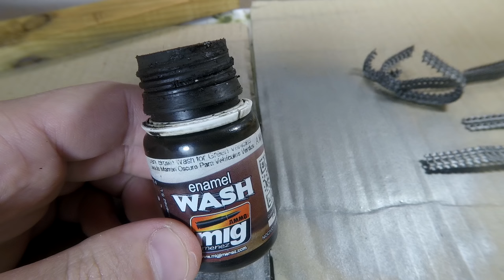Мы его Красили как могли. Танк Т-80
Финал стройки и покраски лекого танка Т-80.
В этой серии я попытался использовать все свои навыки при
покраске пластиковой модели танка в масштабе 1/35 от Миниарт.
На протяжении нескольких выпусков мы занимались сборкой танка,
усложняли себе жизнь некоторыми доработками, клеили пластиковые
гусеницы, и вот наконец-то загрунтованный танк с разобранными гусеницами
и катками готов к последнему рывку - покраске!
Покраска пластиковых масштабных моделей процесс далеко не самый простой
и требующий незаурядных навыков и наличия многочисленной модельной химии,
инструментов и оборудования. Что ж, я попытался изобразить нечто более
сложное и замороченное чем обычно)